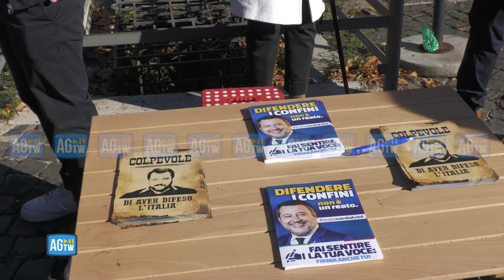Lega, parte la mobilitazione contro la richiesta di condanna per Salvini: «Ha difeso i confini»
«Io non mollo comunque di un millimetro sia in caso di assoluzione che in caso di condanna perché ritengo di aver fatto il mio dovere». Lo ha detto il vicepremier e leader della Lega, Matteo Salvini, visitando un gazebo leghista per la raccolta firme a suo sostegno a Roma, a Ponte Milvio, per il processo Open Arms.